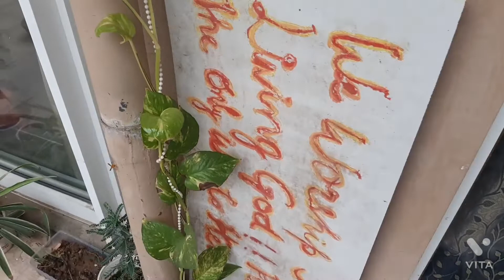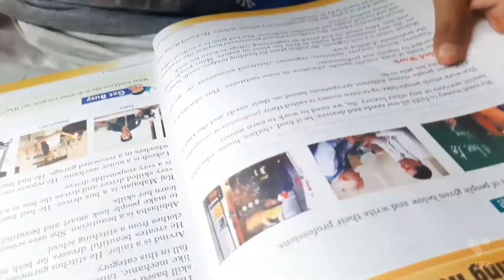chand chhupa badal me jo aaj dikha|hidden moon is visible 2day